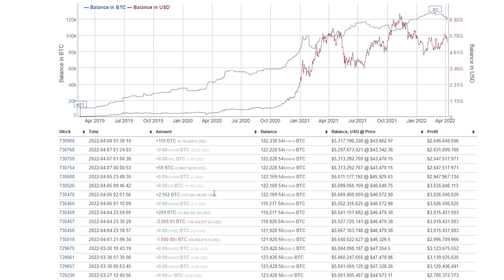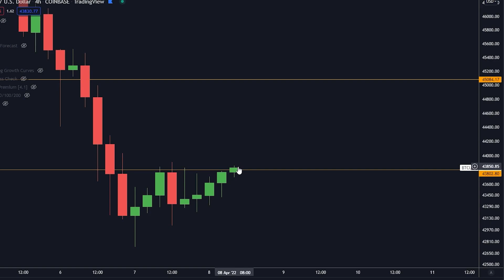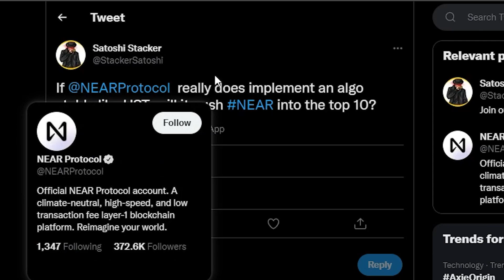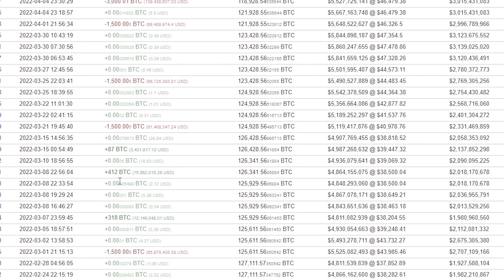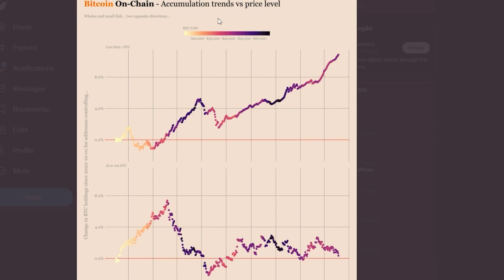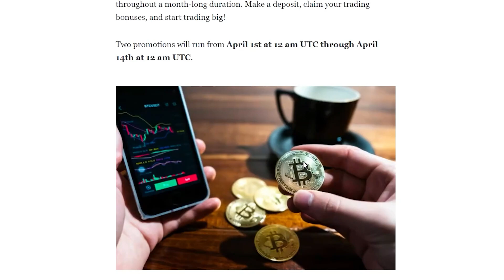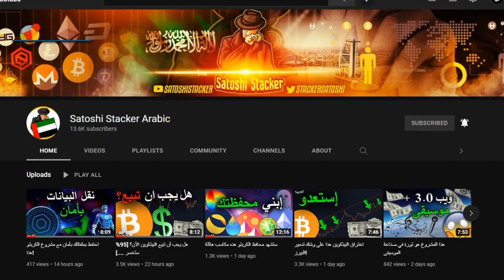حوت البيتكوين هذه غير رئيه تمامًا! ** إثبات**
جوائز إذا كنت تتحدث الروسية أو البرتغالية

‎افضل 5 منصات لتداول البتكوين:

 رسوم مخفضة!

الأداة رقم ١ لتداول:
Lux Algo :
خصم من الرابط الخاص بي!

⛓ 🔗 روابط مهمه 🔗 ⛓